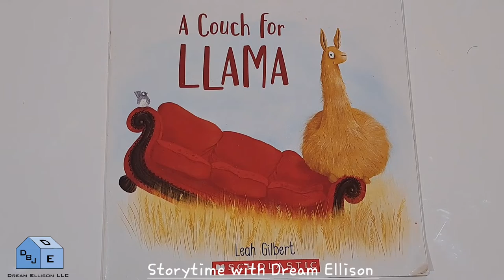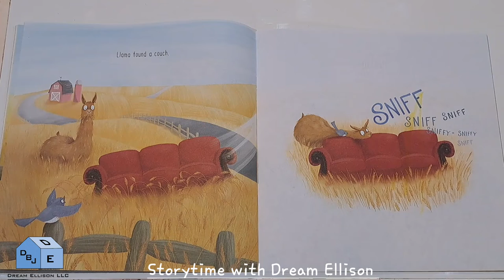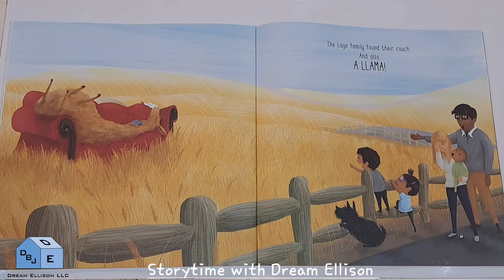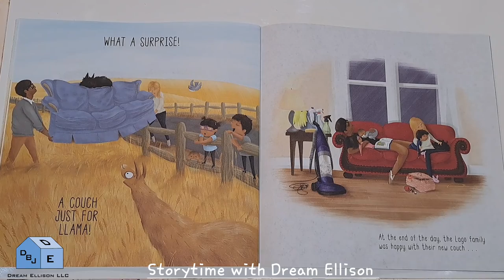A Couch for Llama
Storytime with Dream Ellison presents A Couch for Llama. Written by Leah Gilbert.